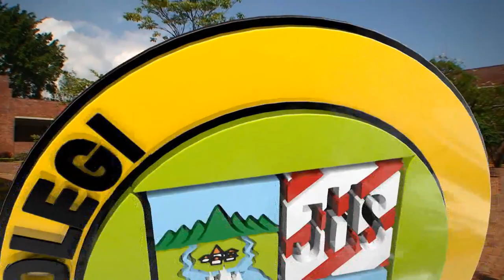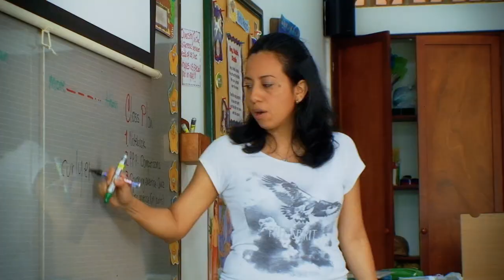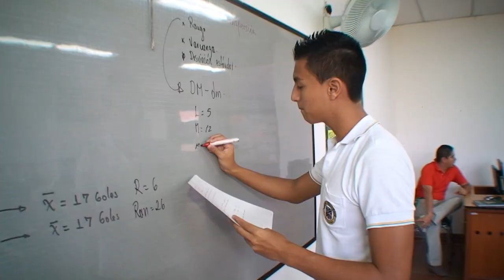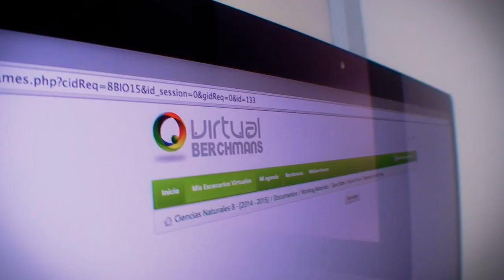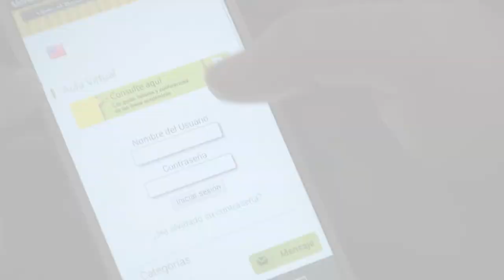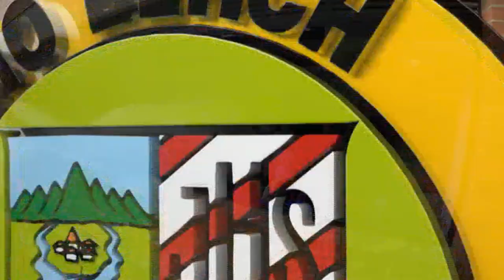Colegio Berchmans Video Institucional